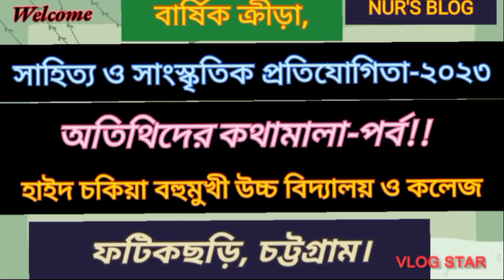GUESTS & SPEAKERS' SPEECHES- HCMLHSC!!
1)Mr.N.M. Rahmot Ullah (Fatikchhari Govt. College)
2)Eng. Mrigangka Prashad Barua ( Donor Member GB)
3) Mr.Anower Hossen ( Founder Sajeda- Anower Foundation)
4) Alhaj Aftab Uddun Chow ( Presedent of GB)
5) A.B.M. Golam Nur (Principal)

Annual Sports and Cultural days are the important parts parcel of an educational institution. Haid Chakia Multilateral High School and College ine of the leadung educational institutions of Chattogram distruct.It celebrates its sports and cultural days every year. But due to COVIT-19; it was not possible arrange Sports and cultural days duely in previous few years.In present year-2023; We are arrenging it with festive mood. Ten houses are selected for this respect. After completing sports and cultural events prizes are handed overcto the winners.
Haid Chakia Multilateral High School and  College -
Video: NUR'S BLOG!
Edited:Ptincipal_NUR!!
Presented_by: NUR'S BLOG!!